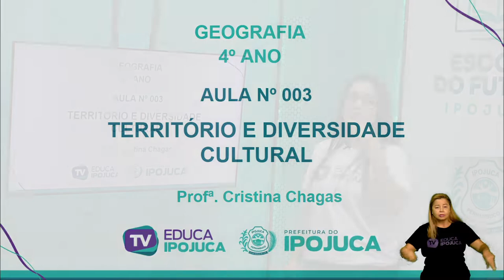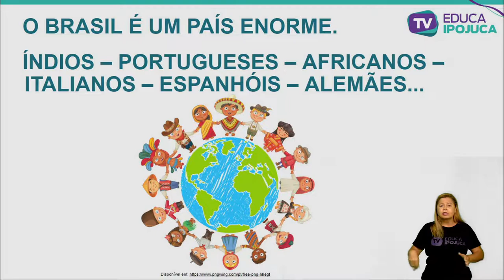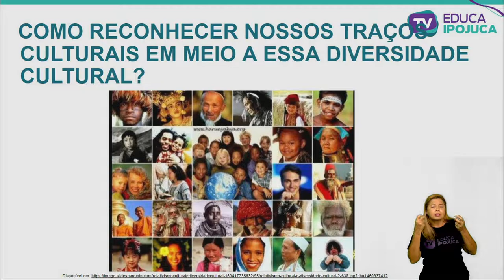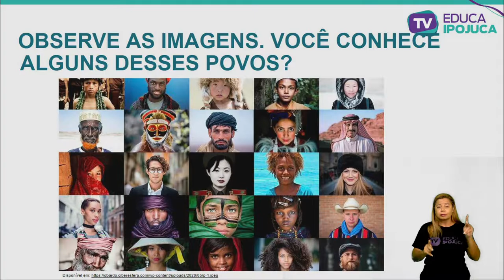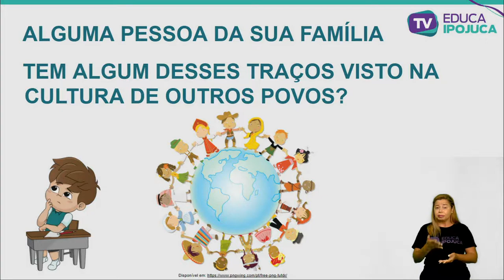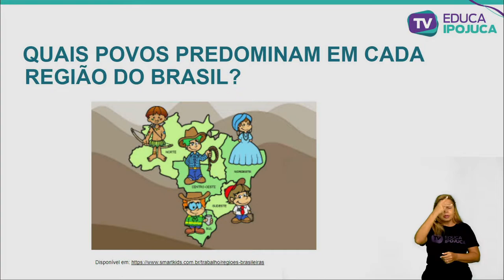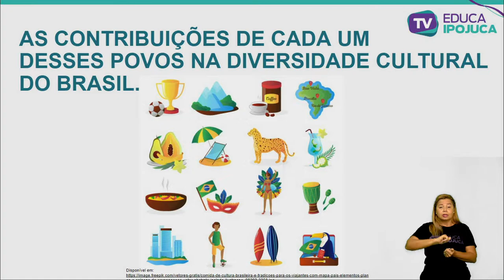GEOGRAFIA TERRITORIO E DIVERSIDADE CULTURAL 4 ANO AULA 003